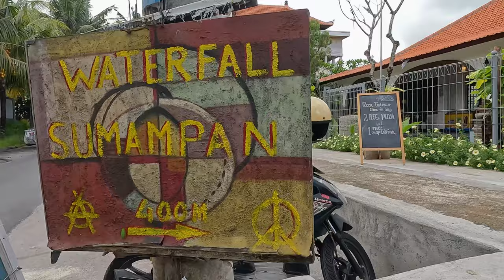Bali Adventures: Renting our First Scooter! Tourist-Free Waterfalls!? | Travel Vlog 2023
Welcome back to our 5-Week Bali 2023 journey! This day was a game-changer as we embraced a new level of adventure. 🌴🏍️

In this episode, join us as we take the reins and hire our first scooter in Bali, venturing onto the roads ourselves for the very first time. 🛵🛣️

P.S Sorry that the backing music is slightly out of time! We'll do better next time 🙈!

But the real magic unfolded as we explored some hidden, relatively tourist-free waterfalls. These pristine gems were a breath of fresh air compared to the super touristy and expensive ones. 💧💰

Discover the beauty of these natural wonders, which were not only stunning but also affordable. They were run by local people who warmly assisted us with taking photos and navigating the more challenging parts of the waterfall. 📸🌊BaliAdventures

As a young couple on the go, we're all about embracing new experiences, and this day was no exception. Watch as we navigate Bali's roads and uncover these hidden gems together. 🌟🌿

Let's dive into Day 9 and explore Bali's hidden treasures! 🎥✨

Our journey is not just about exploration, but also about sharing these unforgettable moments with you. 📸✨

And remember, for exclusive savings on the featured protein products, use code PLANESANDGAINS at The Protein Works. 🛍️💪

From conquering the scooter challenge to discovering hidden waterfalls, Day 9 was a day of firsts and unforgettable moments. Get ready to explore with us! 🏞️🌟

Join us as we navigate Bali's roads and uncover hidden waterfalls that stole our hearts. It's a journey you won't want to miss! 🏍️🌊